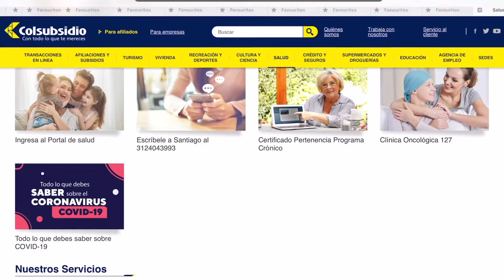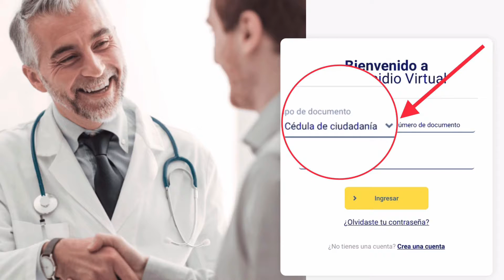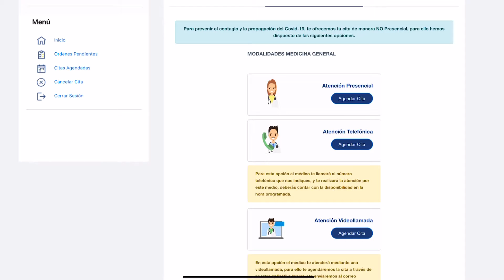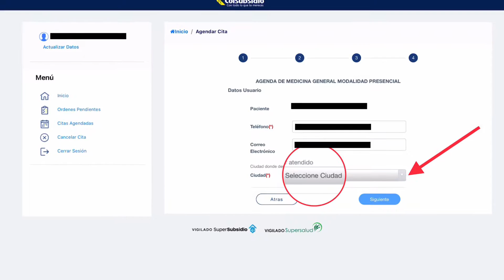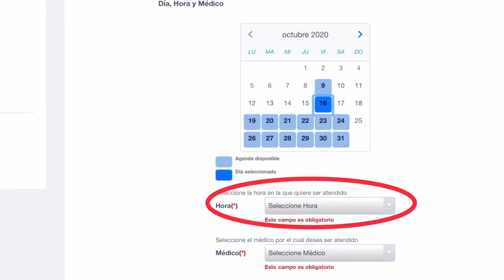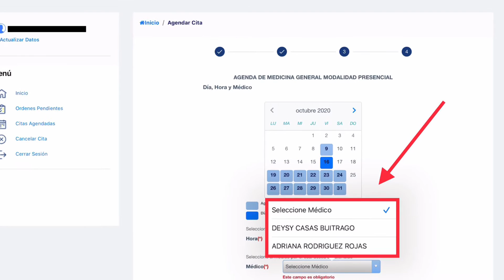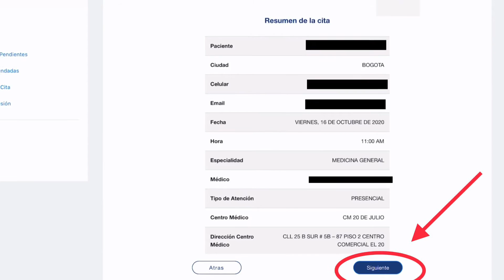2023 Como Solicitar o Sacar tu Cita Con EPS Colsubsidio Famisanar en linea muy facil y rápido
Este video te muestra como solicitar tu citas en la pagina de la eps Colsubsidio.